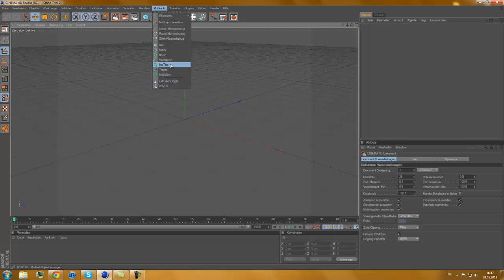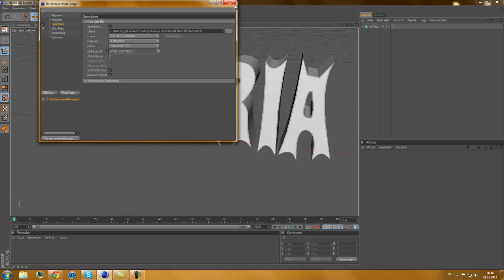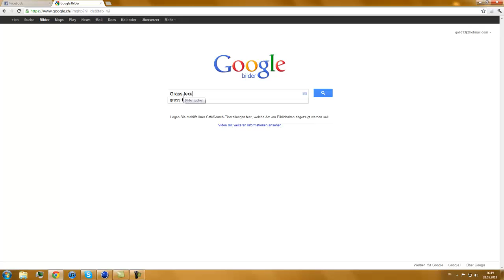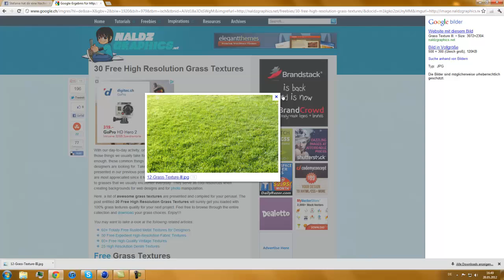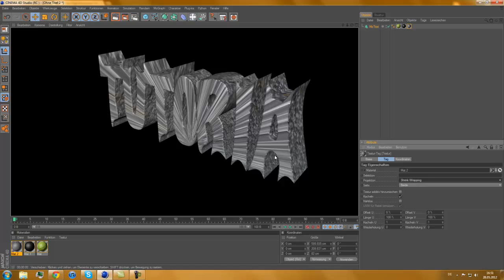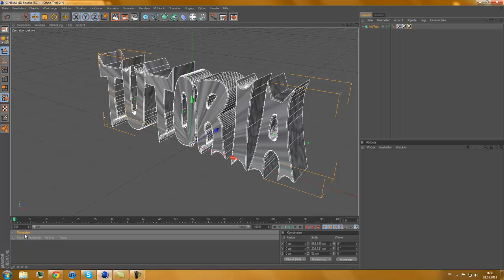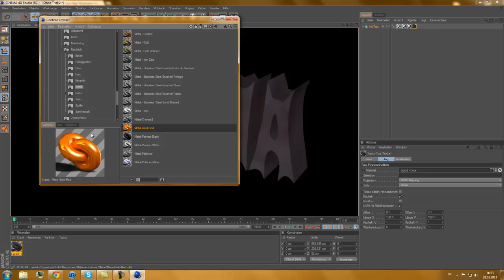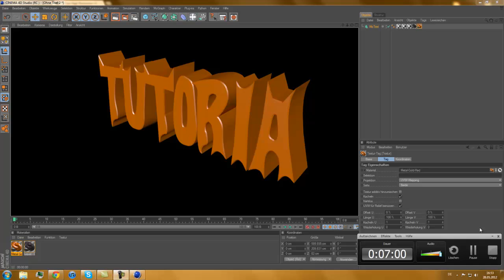Cinema 4D Tutorial (Texturen Tutorial) (HD)(german)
Ich würde mich über ein feedback freuen.
Und hoffe das ich euch helfen konnte!.
Mfg DFMAY